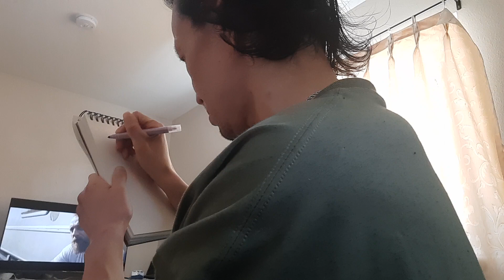crazie locs look god mix luke perry as Carmen Electra brother success most sexy hit king sexy artist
crazie locs keep pushin as he never stop.he push with all fans never gonna quit.fans locs never stop.he push with fans as he never quit.locs drew things on TV.fans locs never quitting.he push with fans as he never stopping.